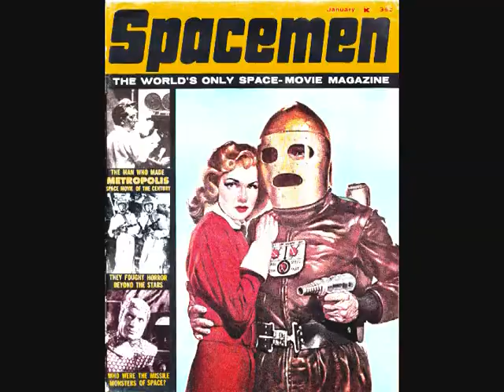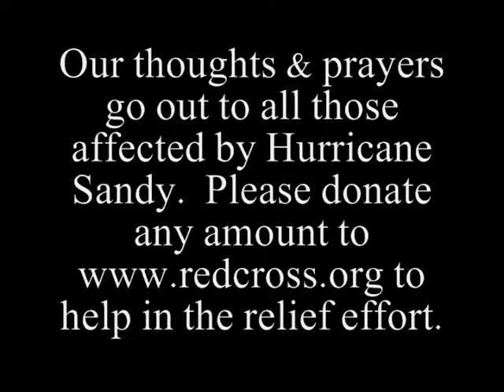True Blue Frog Show 2012, Wk 9: Cowboys at Falcons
True Blue Frog & Azul Frog are still AWOL. Last seen at a Wal-Mart in Sacramento.  But he faxed these week 9 picks to our studio!